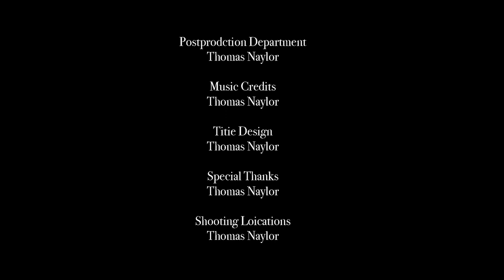You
Ruvim Miksanskiy
Michal Marek
Nino Souza
Peter FowlerEngin Akyurt
Sean JOHNSTON
Paata Gogua
Miles Iwes
Rostislav Uzunov
Kelly
Ruvim Miksanskiy
Nikunj Patel
ROMAN ODINTSOV
Adrien JACTA
Lachlan Ross
Magda Ehlers
Glenn Langhorst
Pixabay
Ron Lach
SHVETS production
Yan Krukau
Taryn Elliott
Tima Miroshnichenko